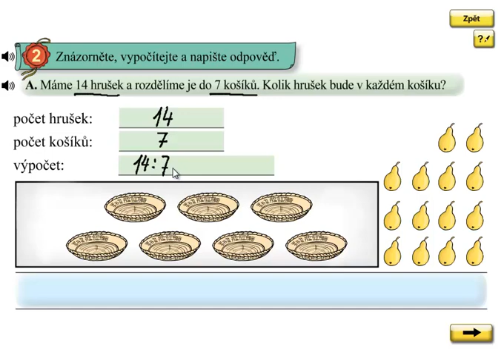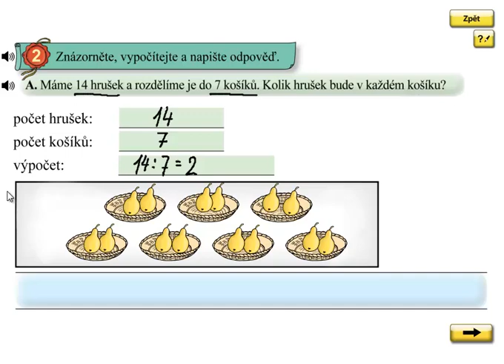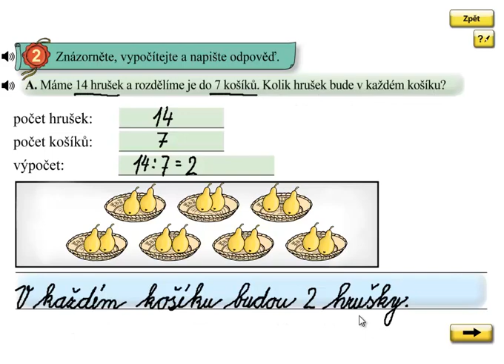Dělení 7; Matýskova matematika 6.díl, strana 49, cvičení 2A